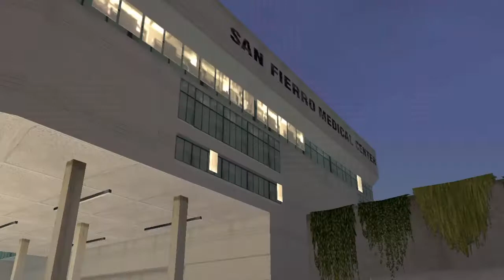🔥GTA San Andreas - Mision #38 - Wear flowers in your hair (Español HD) PC, PS2, PS3, ANDROID, XBOX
Esta es la misión 38 de GTA San Andreas llamada: wear flowers in your hair, en este video les traigo un pequeño gameplay para que puedan pasar esta misión sin dificultades y sin la necesidad de utilizar trucos ni mods.
Este video tambien es util para los jugadores de ps2, ps3, ps4, android, pc, xbox 360.
esta es una de las misiones de dan fierro.